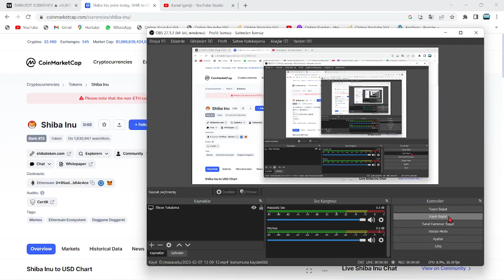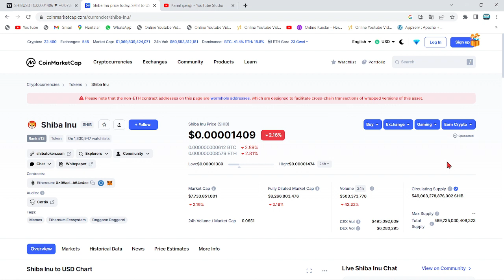SHİBA, O TARİHTE ŞİMDİKİ ATH'ININ BİLE 10 KATI FİYATINA YÜKSELECEK!🚀YANLIŞ DUYMADINIZ!🔥SHİB COİN..!🚀